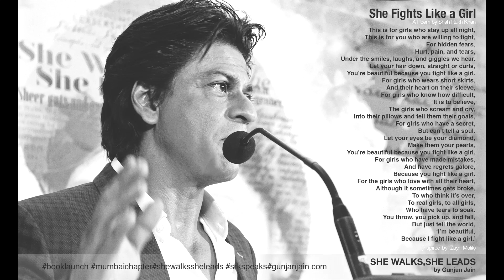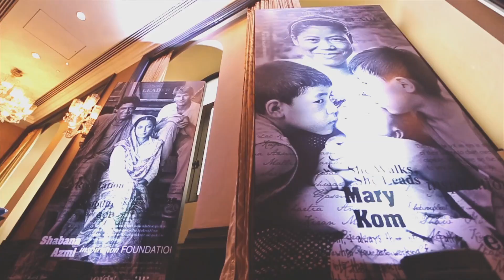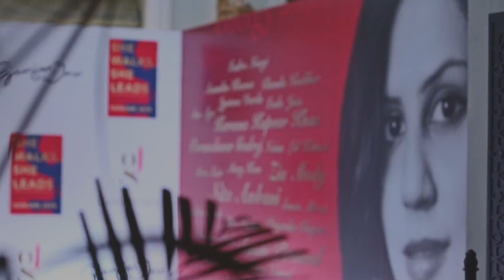Shah Rukh Khan's speech at She Walks, She Leads Book Launch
Superstar Shahrukh Khan was the guest of honor at – “She Walks, She Leads” book launch by Gunjan Jain. A book that narrates the life stories of 24 women who have overcome challenges and have inspiring success stories. Shah Rukh Khan’s speech contained a short poem that he penned down after being inspired by Zayn Malik. His poem “Fight like a Girl” talks about the strength and determination of a girl who has fought, made mistakes, has secrets and dreams but one who refuses to give up.